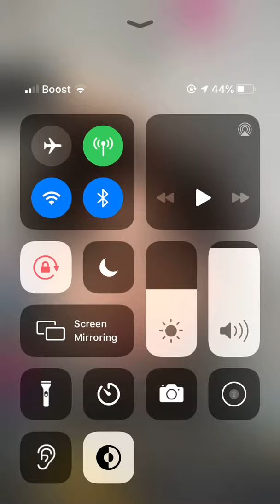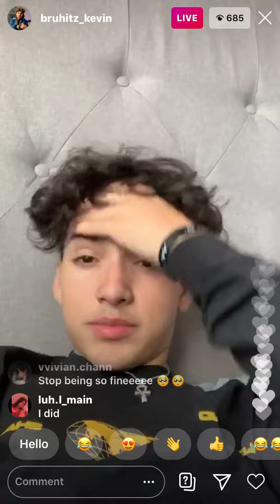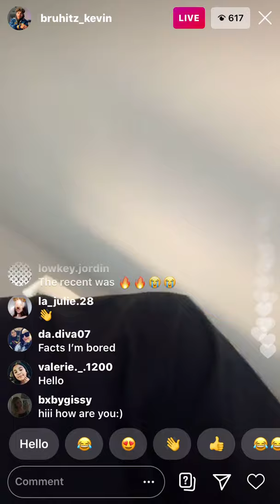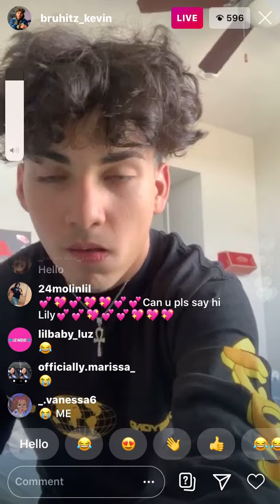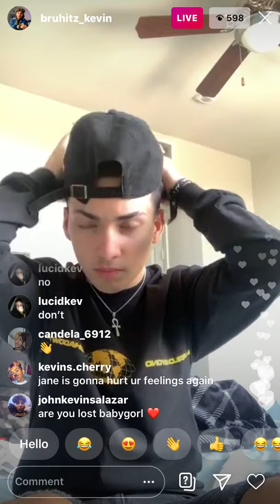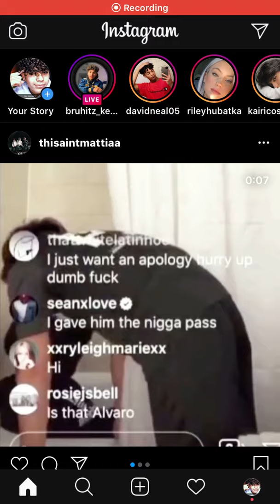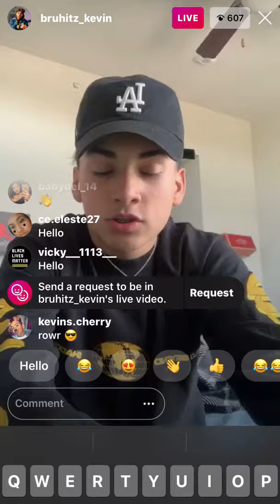Kevin Salazar live 2/7/20